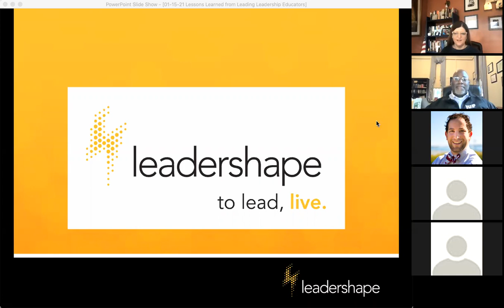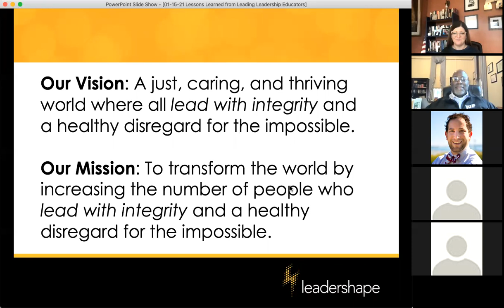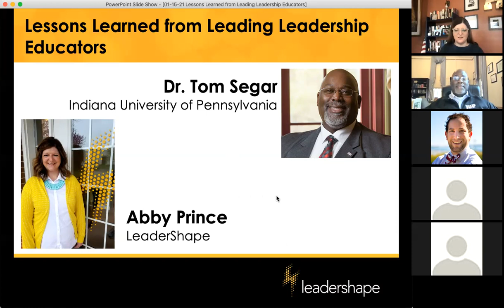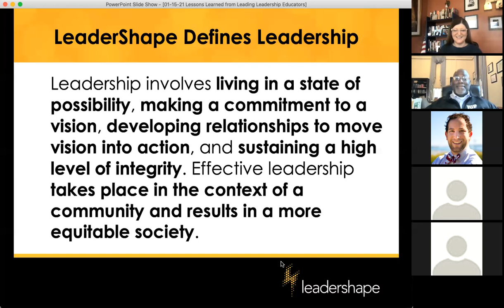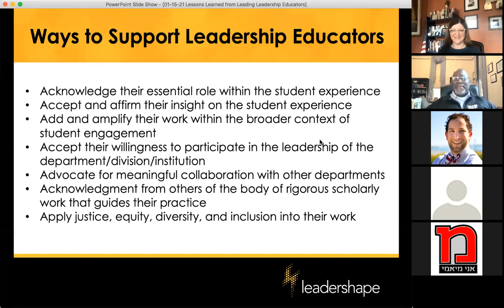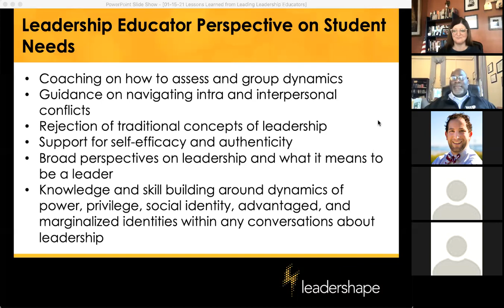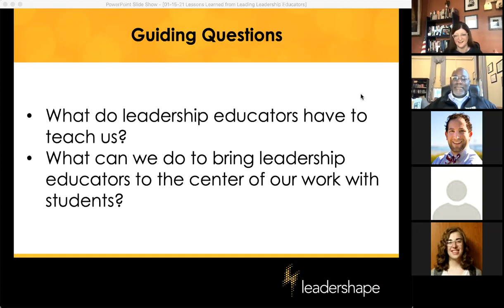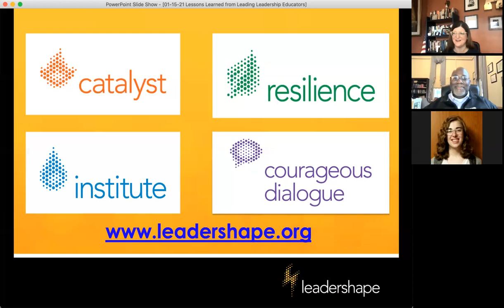Virtual Conversations for Leadership Educators - Lessons learned from leading leadership educators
LeaderShape hosted another free series of virtual crowd-sourced conversations with each day focused on a different topic that allows leadership educators to join in community to strategize and “reimagine” your student leadership initiatives for the upcoming academic year.

Dr. Segar speaks, writes, and researches on student and administrative leadership, diversity, and social justice topics. He is a contributing author in published books and refereed journal articles. He has delivered invited presentations and talks at over 70 organizations and has presented over 30 refereed national and regional conference presentations.

Dr. Segar holds a bachelor of science degree in psychology, with a minor in African American studies, from the University of Maryland, a master of science degree in Counseling with a specialization in Student Development from Shippensburg University of Pennsylvania, and a PhD in College Student Personnel Administration with a concentration in teaching and social justice from the University of Maryland.